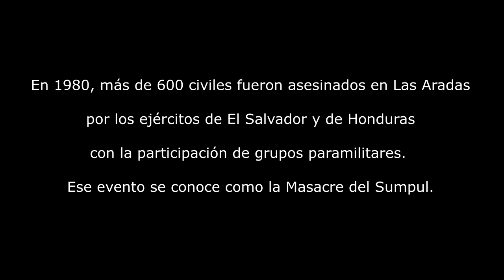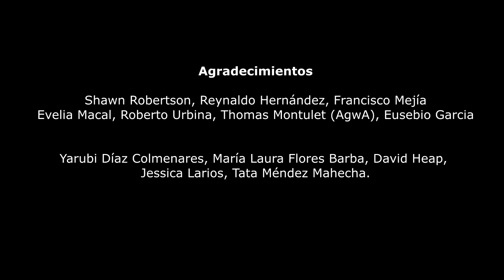Construir la memoria / Building Memory (Las Aradas, El Salvador)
En 1980, más de 600 civiles fueron asesinados en Las Aradas por los ejércitos de El Salvador y de Honduras con la participación de grupos paramilitares. Ese evento se conoce como la Masacre del Sumpul. Cada 14 de mayo, cientos de sobrevivientes, familiares y amistades van en peregrinación a Las Aradas para conmemorar a las víctimas, mantener viva la memoria histórica y fortalecer la cohesión de las comunidades. En 2018 se inició el proyecto de un parque memorial en Las Aradas, impulsado por la Asociación Sumpul. Del 10 al 13 de abril de 2022, estudiantes y profesores de la Escuela de Artes de la UES, colaboradores internacionales y representantes de las comunidades viajaron a Las Aradas para colocar las placas de cerámica del memorial y de la estatua de Monseñor Romero. El proyecto Memoria Histórica Sobreviviente en El Salvador de la Posguerra cuenta con financiamiento parcial del Consejo de Investigación en Ciencias Sociales y Humanidades de Canadá y la Universidad Western. Para más información, visite

In 1980, more than 600 civilians were killed in Las Aradas by the Salvadoran and Honduran armies alongside participating paramilitary groups. This event is known as the Sumpul Massacre. Every May 14th, hundreds of survivors, family members and friends make the pilgrimage to Las Aradas to commemorate the victims, keep the historical memory alive and strengthen community cohesion. In 2018, the project for a memorial park in Las Aradas was initiated, backed by the Sumpul Association. From the 10th to the 13th of April 2022, students and professors of the School of Arts of the University of El Salvador, international collaborators and community representatives travelled to Las Aradas to install the memorial’s ceramic plaques and the statue of Monsignor Romero. The Surviving Memory in Postwar El Salvador project is supported in part by funding from the Social Sciences and Humanities Research Council of Canada and Western University.